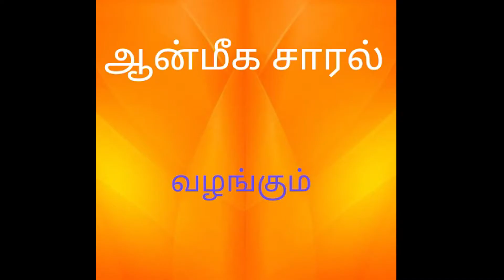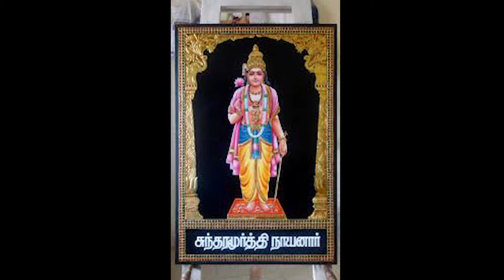Thinam oru thevaram song 028 | தினம் ஒரு தேவாரம் பாடல் 28 | ஆன்மீக சாரல்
Thinam oru thevaram song with meaning presented by Sri Ganapathy Dasan through Aanmeega saaral.